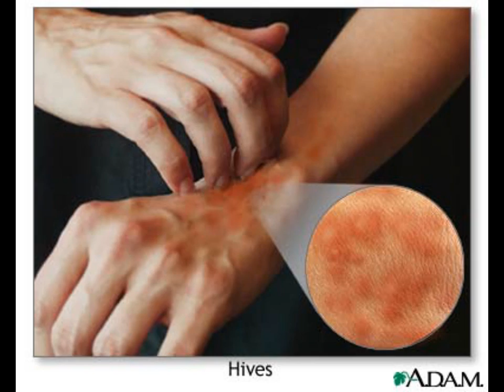Juan Carlos Valentines Day Message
Lyrics Posted!

Juan Carlos wanted me to pass this little message and song along to his female admirers.

Also, as we edited this video we omitted 10 subs by accident. We apologize sincerely.

(Sound mixer had a brain fart!)

"To All the Girls" Lyrics

To all the girls who are online
I sing this crazy Balentine.
I'm glad they came along
I dedicate this song

To all the girls on the JooTube
So Complex like a Rubiks Cube
For lending me some dough
I owe a lot I know
To all the girls on the Joo Tube

The winds of change are always blowing
And every time I try to stay
The winds of change continue blowing
And they just carry me away

Even the one who gives me hives
Im glad you came along

To all the girls on my pc
Who hated and they laughed at me
I hope you eat a bug
Get pooped on by a pug